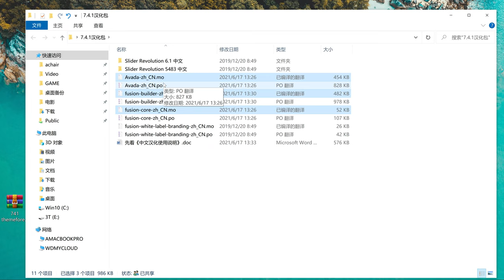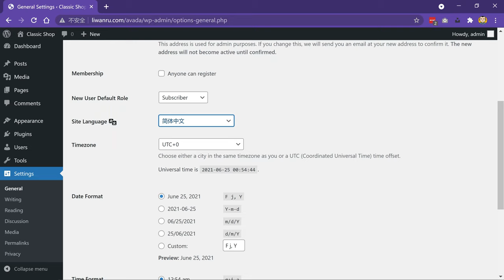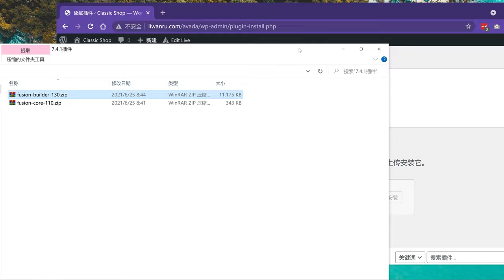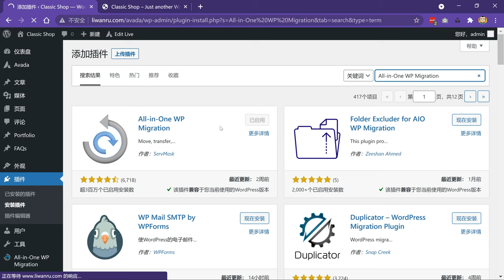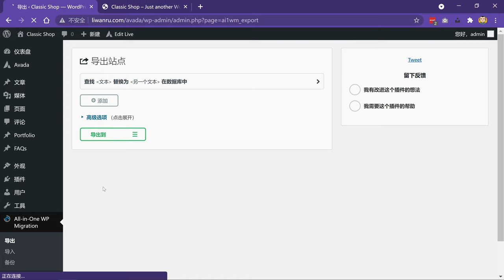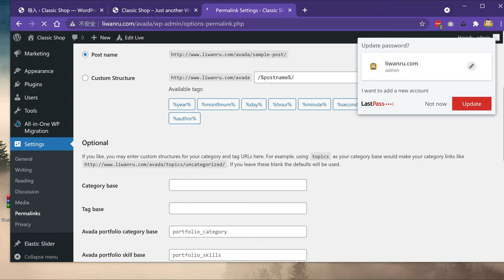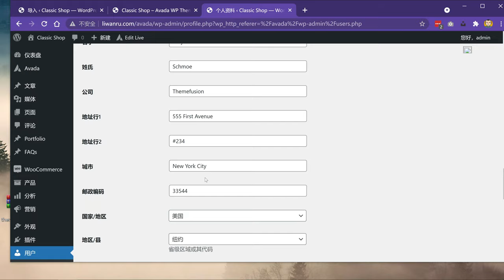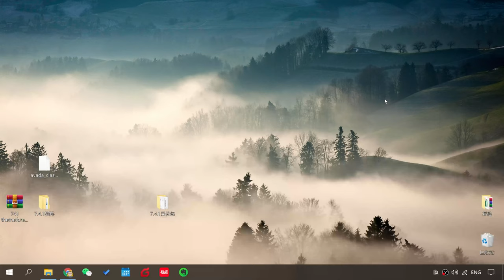Avada主题7.4.1 没有购买代码 如何手动安装主题、插件和演示站